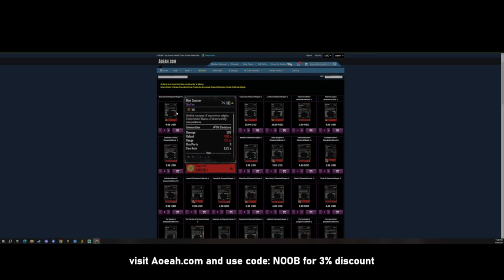Skull and Bones - Part 93 || مهام القصه الاضافية - فضة ملطخة بالدماء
رابط الجيف اوي

انظموا لديسكورد تبادل اضافات المتابعين

لعبة
لعبة Skull & Bones ، لعبة سكول اند بونز ، رفع قوة السفينة و تخليص مهام جانبيه ، تجميع موارد و تطوير السفينة ، تزيين السفينه و تطويرها ، جيمبلاي سكول اند بونز ، رفع الشهره في سكول اند بونز ، جيمبلاي سفن سكول اند بونز ، مواقع مخططات سكول اند بونز ، عالم مفتوح سكول اند بونز ، لعبة القراصنة من يوبيسوفت ، تطوير شخصية سكول اند بونز ، تلفيل سكول اند بونز

skullandbones game play , Skull and bones XP farm , Skull and Bones ship gameplay , Skull and Bones blueprint locations , Skull and Bones oppen world , Upisoft pirate game skull and bones , Epic games Skull and Bones , Skull and Bones level up , upgrading ship in skull and bones